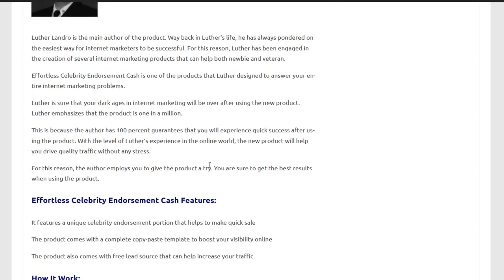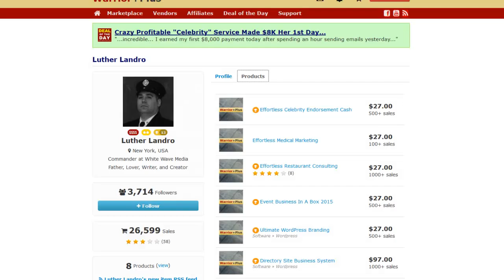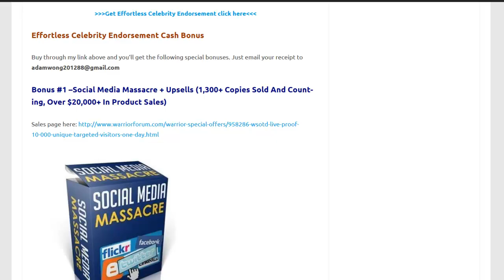Effortless Celebrity Endorsement Cash Review - Best Effortless Celebrity Endorsement Bonus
Check out my Effortless Celebrity Endorsement Cash Bonus and Effortless Celebrity Endorsement Cash Review to learn more about this product from Luther Landro.

Effortless Celebrity Endorsement is the only Social Media system that will book $10,000 checks from business owners without mystery SEO, tricky software, or silly marketing gimmicks.

Effortless Celebrity Endorsement Cash Features:

It features a unique celebrity endorsement portion that helps to make quick sale

The product comes with a complete copy-paste template to boost your visibility online

The product also comes with free lead source that can help increase your traffic

3. You will receive the bonus within 12 hours